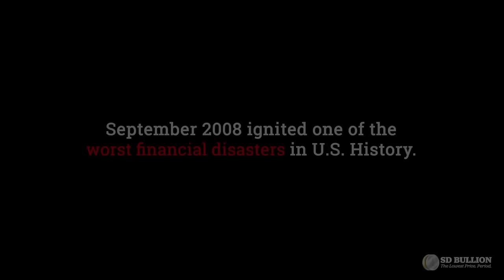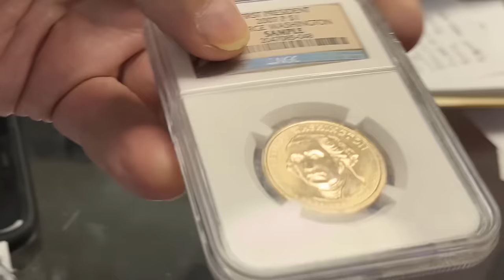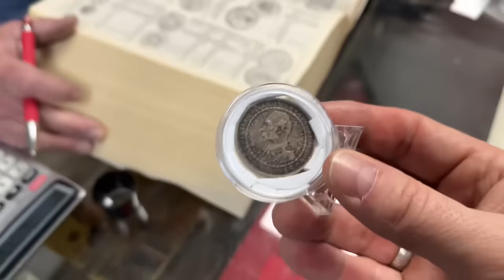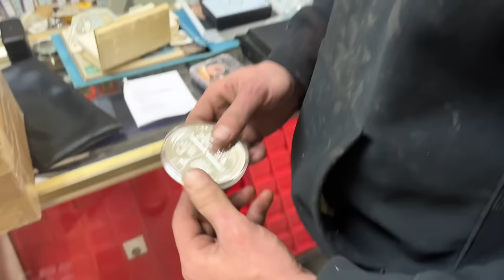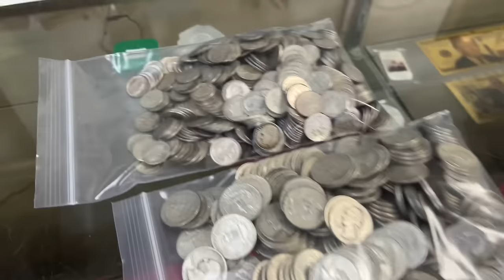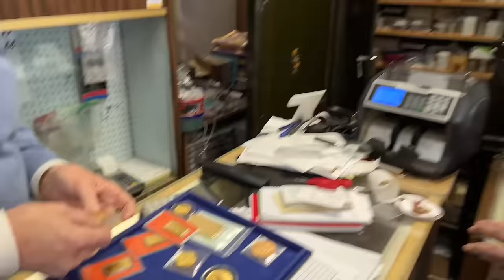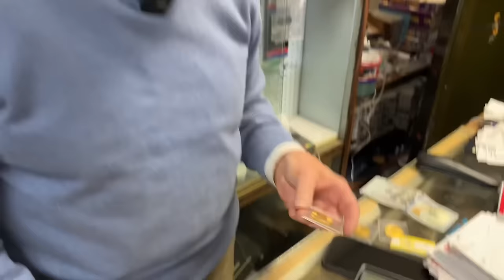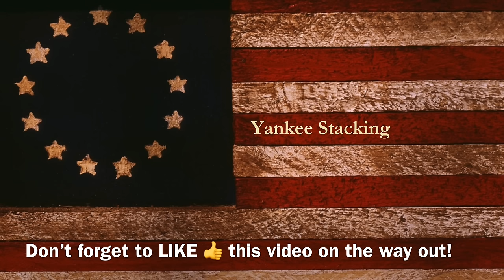First-Time Stacker Drives 250 Miles to Buy Silver and Gold and BURY IT ALL IN THE GROUND!!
In this video my bullion dealer sells silver and gold to a "virgin stacker" who plans on burying the precious metals in the ground when he gets home!  He only wanted cull, circulated, or scratched up scrap silver and gold--"nothing purdy" he says!  Is he handing his gold and silver right?  Is the ground the best place for him to stack his precious metals?  Tim Marschner of The Coin and Stamp Shop also talks with other customers buying and selling their silver.  One customer gets an appraisal of all kinds of semi-numismatic silver and collectible coins.  Do the premiums hold up?  Does he convert his collectible silver to .999 fine silver?  Watch and find out!!  Never before has stacking precious metals been as important to do as it is today.  Protect yourself from out-of-control governments, evil central banks, and the failing US dollar's grip as the world's reserve currency.  Make sure you build a stack of silver rounds, silver bars, silver coins, and gold coins as essential barter and wealth preservation!

Tim Marschner
The Coin and Stamp Shop